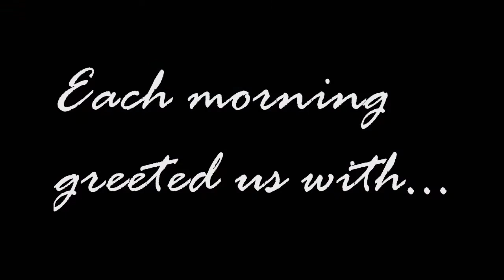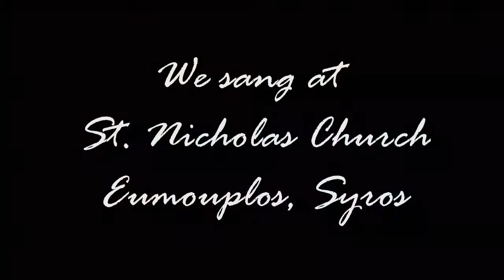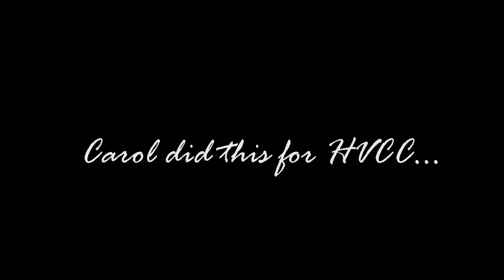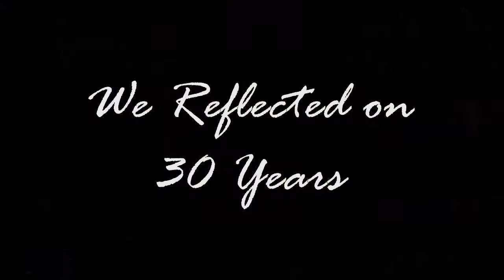Greece 2014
In July 2014 Heart of the Valley Children's Choir traveled to Greece to participate in a choral festival on the island of Syros, the Festival of the Aegean. This is a quick look at our time in Greece and at HVCC's 30th Anniversary concert which occurred the night prior to leaving for Greece.